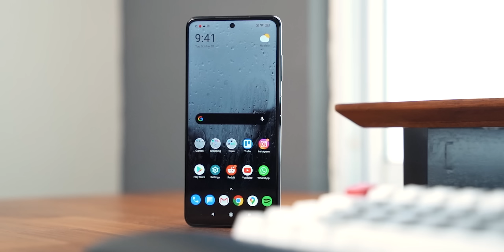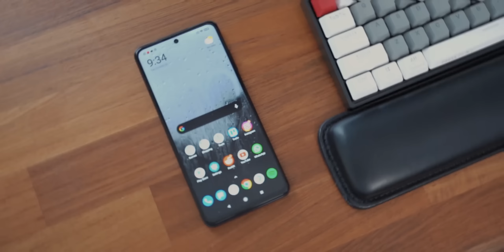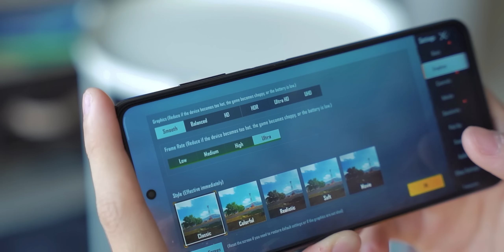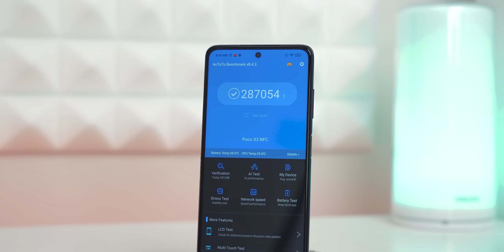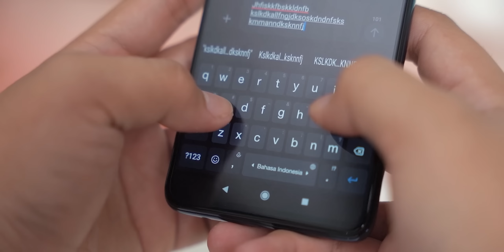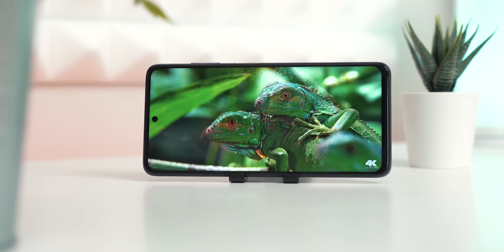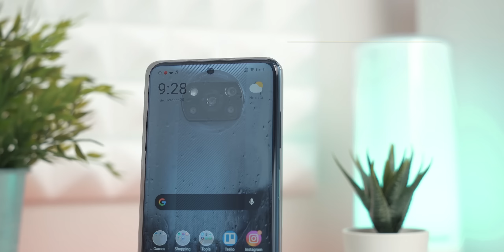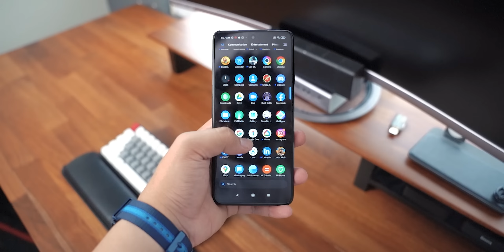Sebelum Beli Poco X3 NFC: 5 HAL YANG HARUS KALIAN KETAHUI 💥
Seperti taglinenya The Real Mid-Range Killer, spesifikasi dari Poco X3 NFC emang juara banget buat harganya.  Kalian dapet chipset terbarun Snapdragon 732G, layar 120Hz dan kualitas kameranya juga oke banget. Satu hal yang paling gue demen adalah vibration motor dari smartphone ini yang kerasa sekelas flagship!
Serunya lagi, kamu bisa belanja Poco X3 dan berbagai produk dari Xiaomi di Shopee Mall. Yuk, langsung aja check aplikasi Shopee dan cari Xiaomi Official Store. Untuk tahu lebih banyak mengenai produk dan berbagai promo menarik Xiaomi lainnya, kamu bisa klik
Tunggu apa lagi, buruan gercep langsung beli Xiaomi Poco X3 di Shopee

Biar nontonnya gampang:
00:00 Opening
01:13 Desain
03:20 Performance
06:10 Fitur
07:52 Kamera
10:55 Kekurangan Poco X3 NFC
12:31 Kesimpulan
12:57 Closing